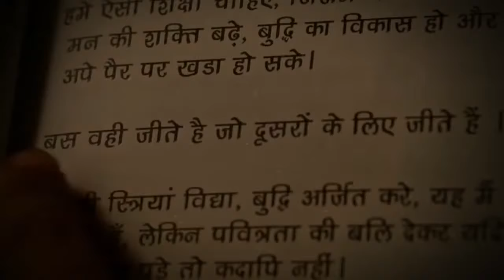चलो जीते हैं Narendra Modi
Narendra Modi Inspirational चलो जीते हैं..

This is video is edited and uploaded By @nitishsoft™ Creation